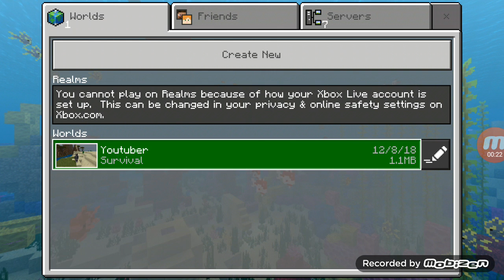Minecraft (episode) 3 farm